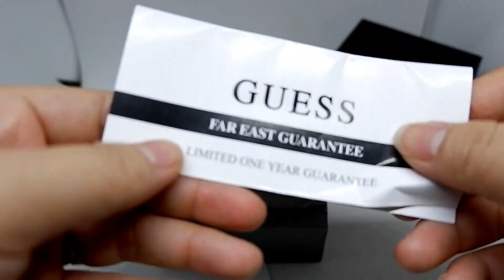GUESS MARINA W1025L2 ORIGINAL UNBOXING